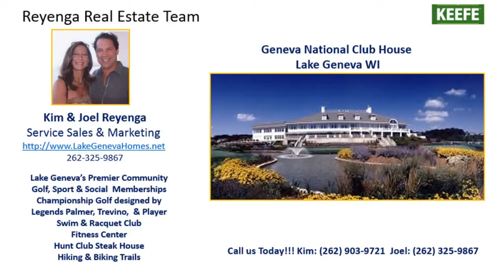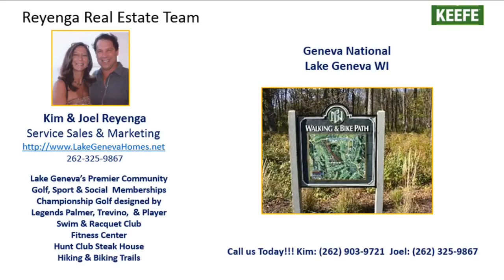3 Bedroom 2 Bathroom home in the Lake Geneva school district with 2 car attached garage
3 Bedroom 2 Bathroom home in the Lake Geneva school district with 2 car attached garage located in Geneva National.  This Ranch style home has been newly painted and staged and is in move in ready condition. Back yard patio looks over the 7th green of the Palmer Course at Geneva National. Walking distance to the Swim & Racquet club and Club 755 hamburger stand. A great opportunity for a move in ready home for sale in Geneva National. Close to hospitals. Williams Bay beach on Lake Geneva 1 mile away.